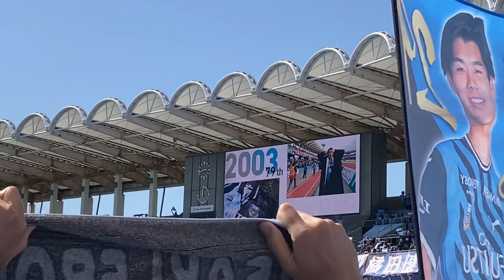2024年5月11日(土)川崎フロンターvs 北海道コンサドーレ札幌 3-0 Kawasaki Frontale vs Hokkaido Consadole Sapporo